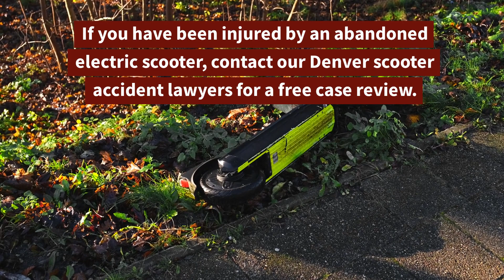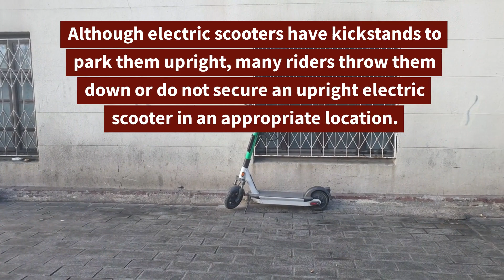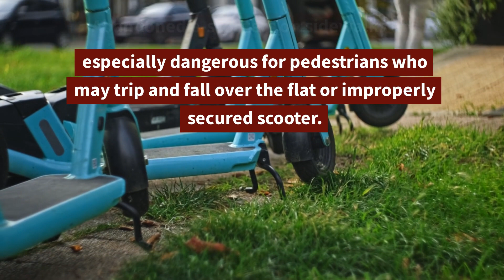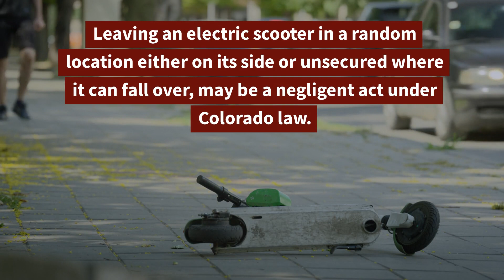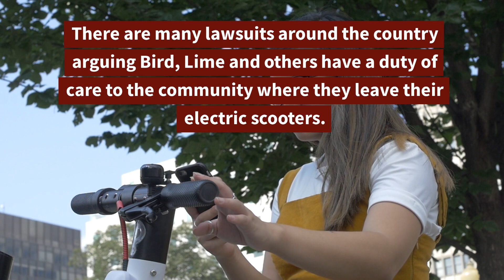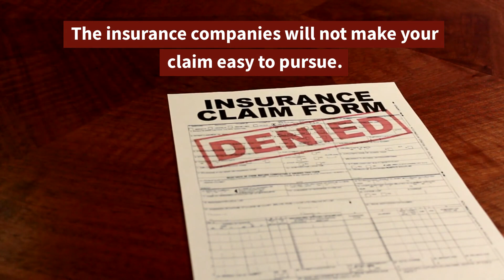Can I sue for injuries from abandoned electric scooters?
Denver electric scooter accident lawyers:
Front Range Injury Attorneys
2590 Welton Street, Suite 200

Electric scooters are becoming an increasingly common scene on Colorado streets, sidewalks and bike lanes. Although some e-scooters are privately owned, most belong to rental companies like Bird and Lime. In Denver, Bird and Lime work in a partnership with the city to permit a large number of their scooters to occupy streets and sidewalks. Bird and Lime scooters can be rented through their respective apps for a fee. At the end of a user's ride, the electric scooter is left at the destination where another user may rent it. Or it may sit until a company operative picks it up for charging and placement at an appropriate setting.

But what happens when electric scooters are abandoned in unsafe locations? They can cause injuries to pedestrians, other scooter riders, bicyclists, motorcycle riders and car drivers. If you have been injured by an abandoned electric scooter, contact our Denver scooter accident lawyers for a free case review.